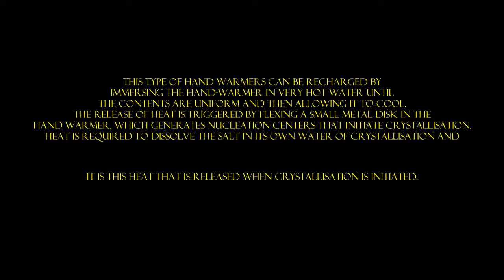Crystallisation-type hand warmer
My crystallisation-type hand warmer at my bedroom in my house in Nuoro, Sardinia, Italy.